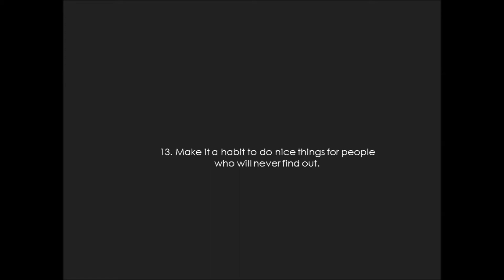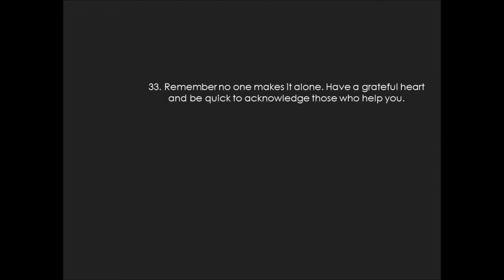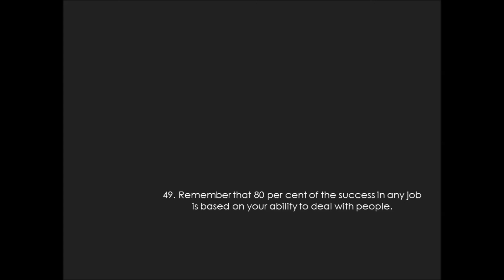50 Things To Remember